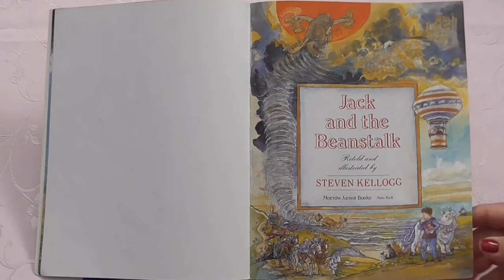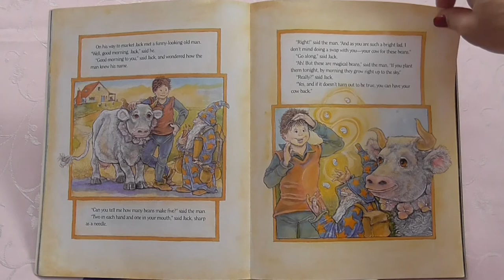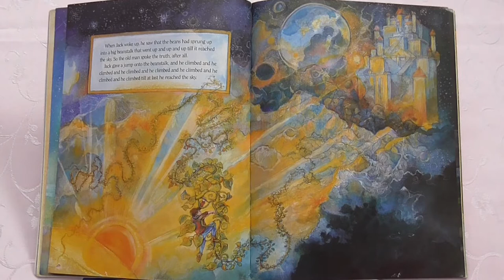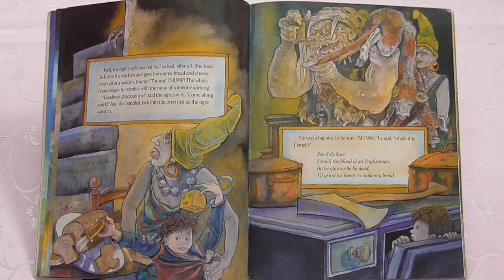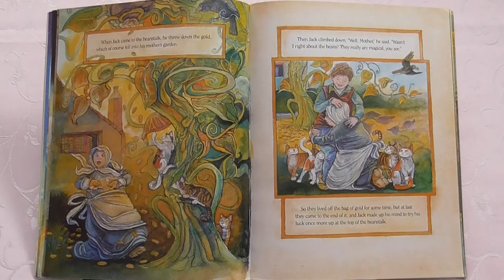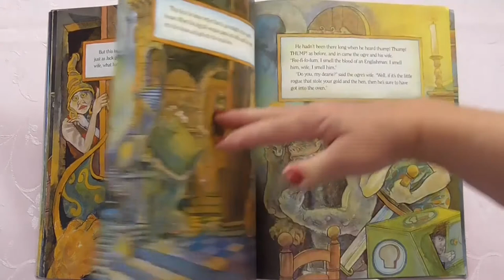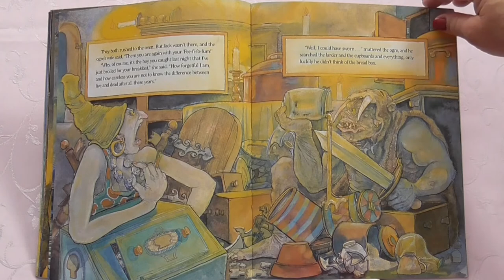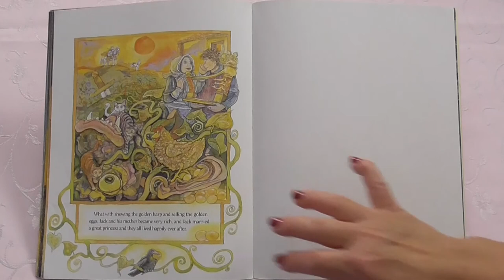Mrs. K. Reads Aloud - JACK AND THE BEANSTALK, by Steven Kellogg | An American Children’s Tall Tale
Mrs. K. reads aloud a classic fairy tale, Jack and the Beanstalk. Join young Jack as he climbs a giant beanstalk to a magic castle in the clouds. Meet a hen that lays golden eggs and a harp that sings by itself. And don't forget the ogre... A classic fairy tale with rich and dynamic illustrations that will leave you chanting "Fee-fi-fo-fum!" Let's experience the magic of reading as I read aloud "Jack and the Beanstalk", written and Illustrated by Steven Kellogg.

“Kids should read at least 20-minutes a day.” Let’s read this wonderful story together, with Mrs. K. Enhanced with background music and sound effects to make this great story, even better!

Enjoy many more read aloud stories on my YouTube Channel @ Mrs. K’s Book Worm Adventures